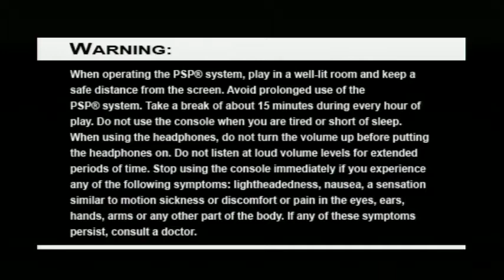Riviera: The Promised Land (PlayStation Portable) Playthrough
Part 5 of 7 of RPG Month.